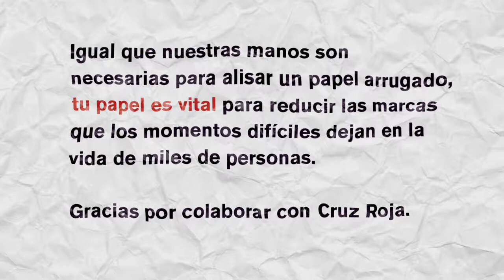TU PAPEL ES VITAL INTRO